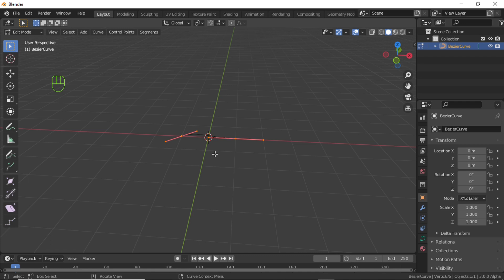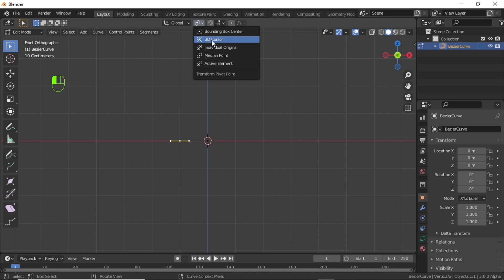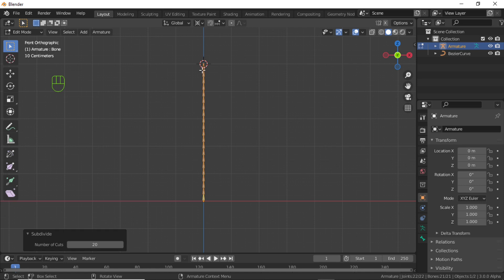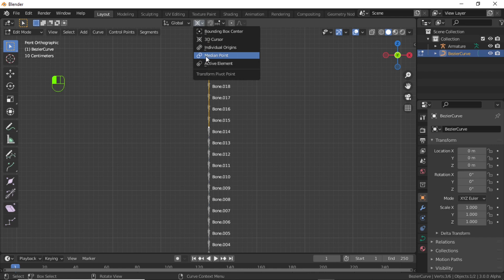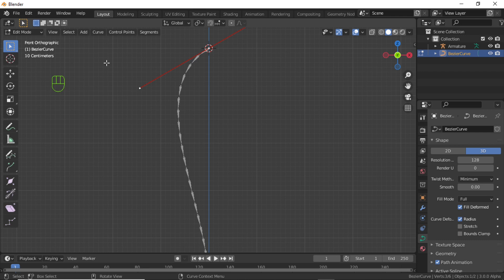Bone Tracking or parenting bone with cure in blender - Blender 3.0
Hello friends,
In this video, You are about to learn that how to track armature or bone in blender.